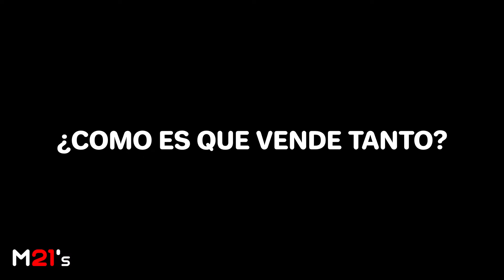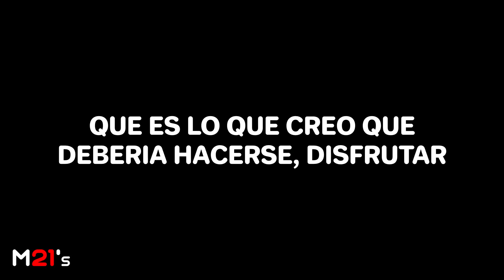¿POR QUÉ NINTENDO vende MAS que PLAYSTATION y XBOX?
Esto me pareció de lo mas curioso, que la consola a la que menos relevancia le dan en la competencia sea la que mas vende de todas solo por ser portátil xD. Pinchale al Ver Mas crack!

Aclaro que no soy fanboy de alguna marca de consolas en especifico ni apoyo la guerra de consolas (Aunque casi parece que si por como hablo en el video xD) Opino que la mejor consola es la que a uno le de diversión y ya, no hace falta ponernos a pelear por cual es "mejor". Si te divierte, disfruta y ya, eso es lo verdaderamente importante de todo este mundillo del gaming, disfrutar :D

Decidí hacer este video porque me parecía muy curioso que Nintendo vendiera mas que las dos marcas de las que mas se habla en el mundo de las consolas xD, pero creo que la gente la omite debido a que es una consola portátil xD

Marcas de tiempo:
0:00 - Intro
1:00 - Razón N°1: Portabilidad.
1:32 - Razón N°2: Sus juegos.
1:52 - Razón N°3: Su precio.